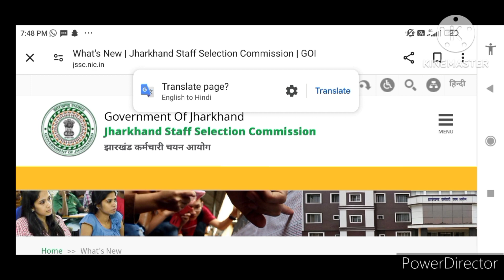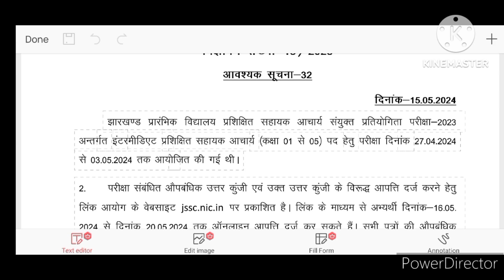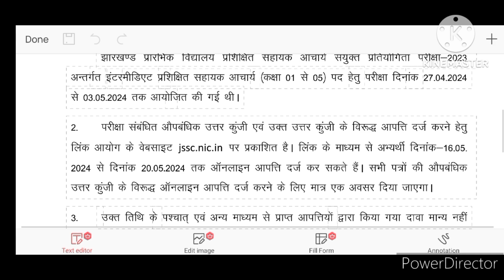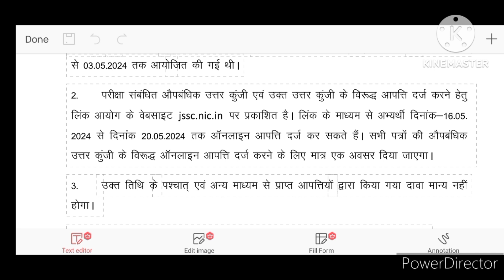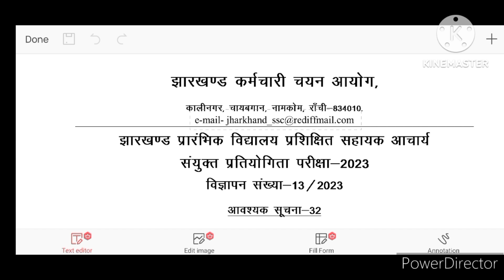झारखंड 26000 शिक्षक भर्ती परीक्षा 2024|IMPORTANT NOTICE|Answer Key जारी|बाकी भाषा विषय की परीक्षा